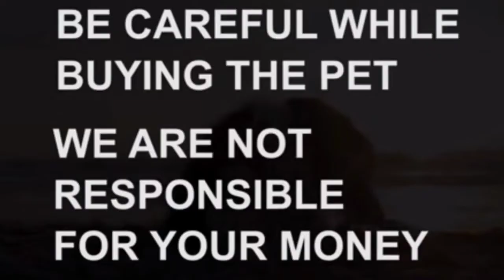All type of breed available|Sold out|Hyderabad|dog market in Hyderabad